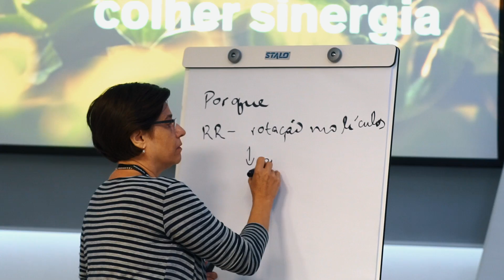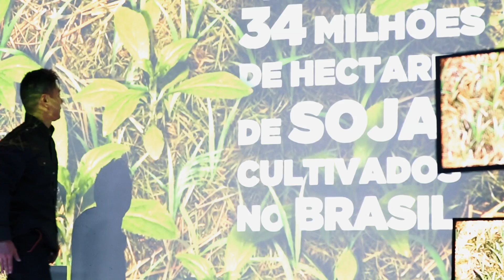Jantar Movimento Fora Buva e Amargoso